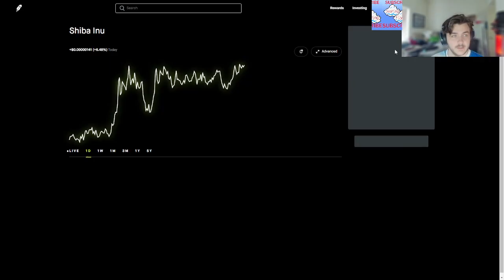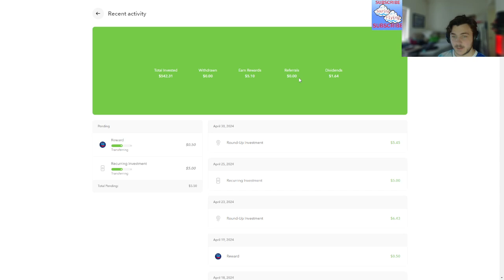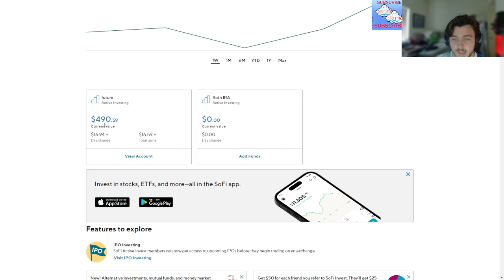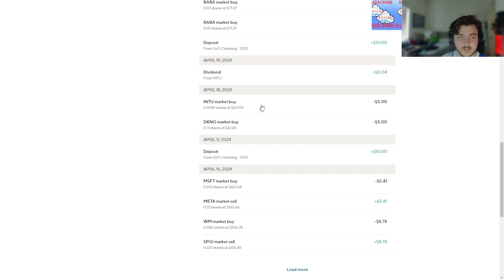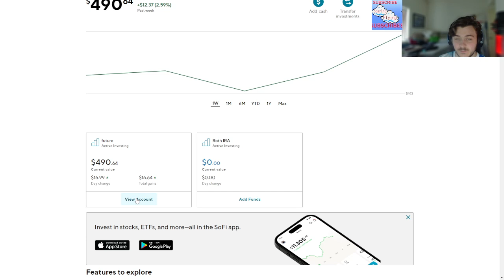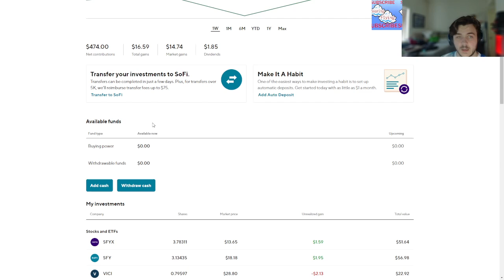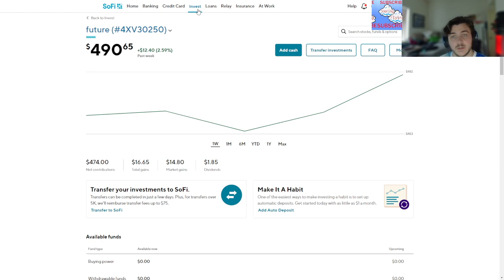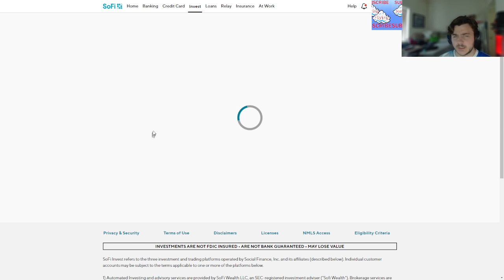I dont know how to feel about these stocks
ON THE UP AND UP